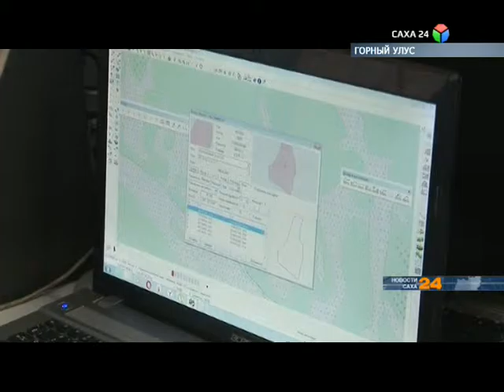В Горном районе продолжается подключение к централизованному отоплению